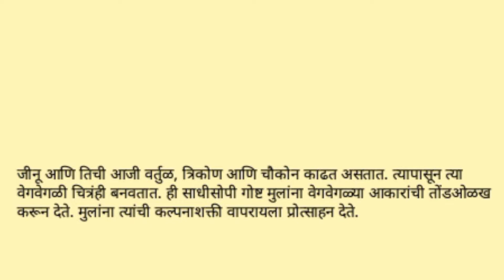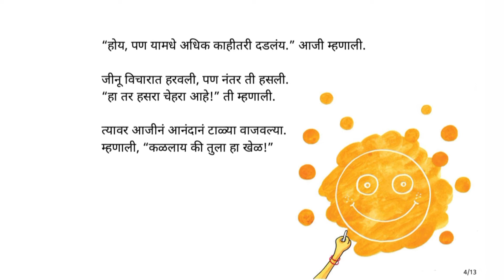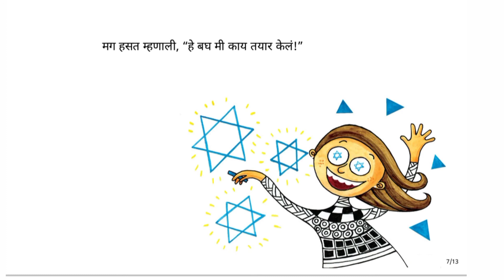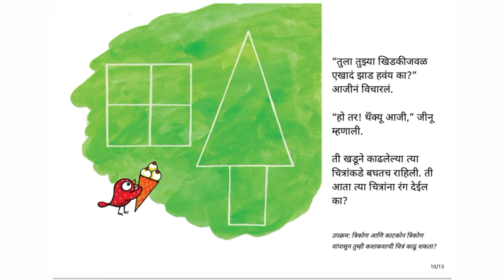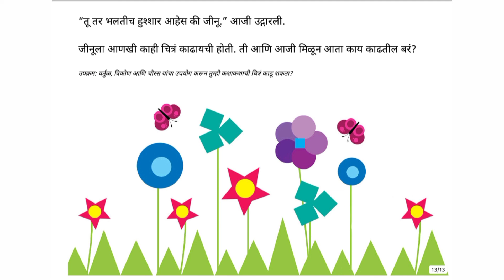चित्रांचा खेळ/गोष्टींचा शनिवार/Goshtincha Shanivar